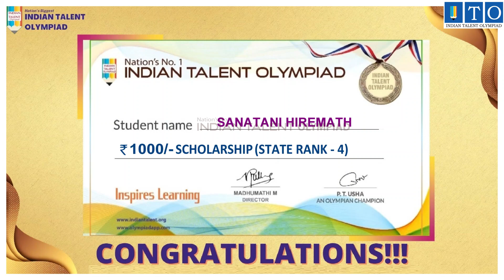Olympiad Genius 2021-22. STATE TOPPER State Rank - 4 Sanatani Hiremath RAICHUR, KARNATAKA